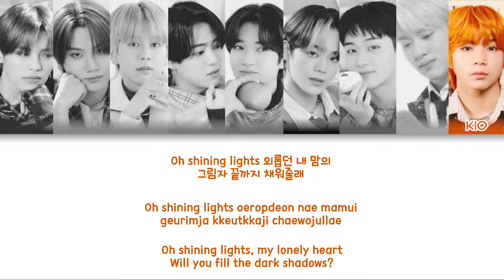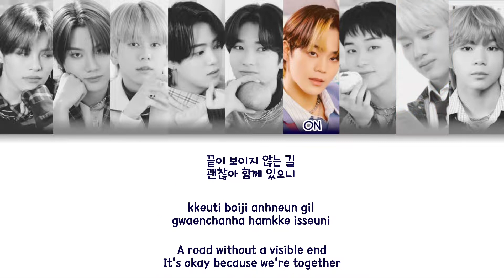T1419(티일사일구) - 에델바이스 (EDELWEISS) Color Coded Lyrics (han/rom/eng)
group: T1419(티일사일구)
album: -
members: Noa, Sian, Kevin, Gunwoo, Leo, On, Zero, Kairi, Kio
my bias: Kairi

fonts used:
title: KR First Bloom
members names: Clementine
lyrics: 210Hayanbunpil

Noa - Primary blue
Sian - Denim blue
Kevin - Pink
Gunwoo - Moss green
Leo - Hot pink
On - Navy blue
Zero - Red
Kairi - Bright green
Kio - Orange